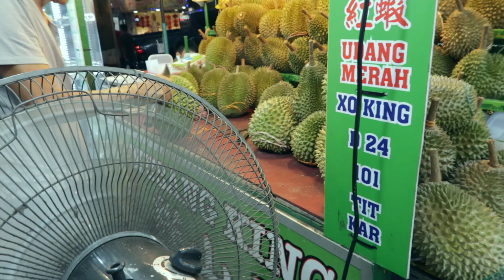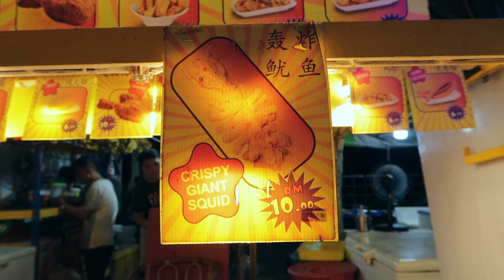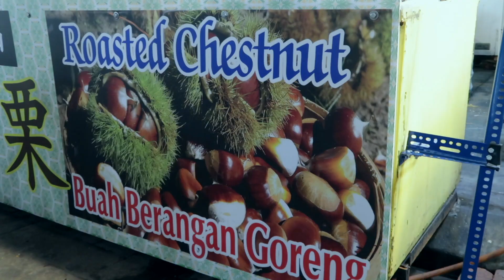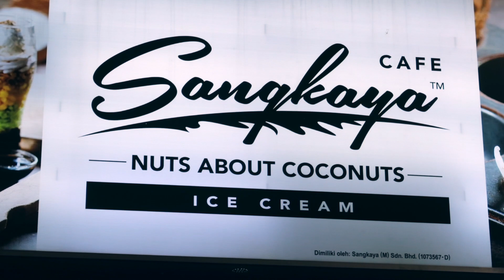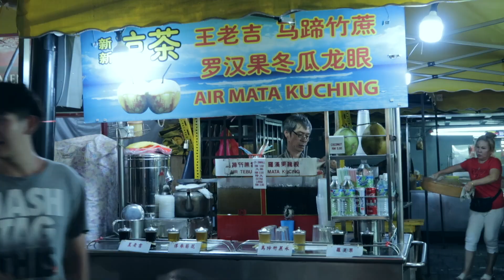The Night I Ate My Way Down Jalan Alor in Kuala Lumpur | A Malaysian Smorgasbord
51 | Jalan Alor, a small side street in Kuala Lumpur, is famous worldwide because of the diversity of food available in its night food market. Jalan Alor is part of the Bukit Bintang tourist area and every night thousands of tourists and locals enjoy strolling and eating along this narrow lane. During the day restaurants and a few hotels line the street on both sides and at night these shops are joined by dozens of other street stalls selling everything from fruit, ice cream, souvenirs, burgers, crispy squid, and yes, frog porridge.

Normally my videos are made earlier in the day. At the time this video was shot I'm usually in bed. But it was an unusually boring day with over 6 hours of coding and rain through most of the morning, so when evening rolled around I had to get out of the house. Jalan Alor is about 3km from where I'm living so it made for a nice walk. Also I don't think I made a video about just the Jalan Alor area before. You have the result.

At about 4:25 in the video there is a shot of something called 'White Coffee'. This is a product that is ubiquitous in Asia with numerous manufacturers joining the market but I have never seen white coffee on sale in the United States. Is this a thing and I just missed it?